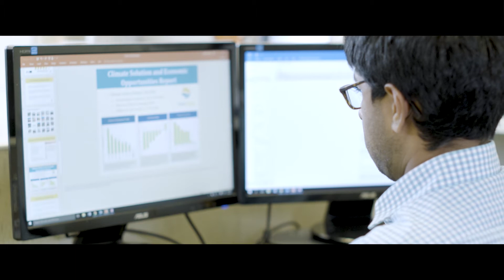Clean energy solutions—benefiting local economies and public health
Fresh Energy is an independent nonprofit organization working to speed the transition to a clean energy economy. Our team of attorneys, analysts, economists, and educators advances forward-looking policies that benefit our communities and our future. Using data, science, and market-based solutions Fresh Energy helps Minnesota make progress toward a vision we can all share: an economy we thrive in and energy that ensures our well-being.